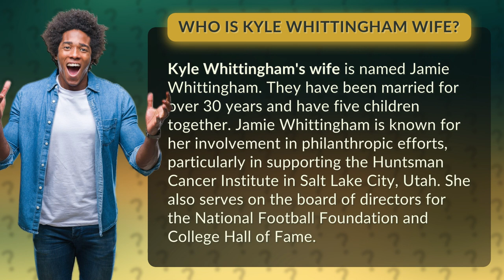Who is Kyle Whittingham wife?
Discover the woman behind the man! Meet Jamie Whittingham, the powerhouse wife of legendary football coach Kyle Whittingham. With over 30 years of marriage and five children together, Jamie is more than just a supportive spouse - she's a philanthropic force to be reckoned with. From her dedication to the Huntsman Cancer Institute to her role on the board of directors for the National Football Foundation and College Hall of Fame, Jamie's impact on the community is nothing short of inspiring. Get to know the woman who stands by Kyle's side and makes a difference in the world, Jamie Whittingham.